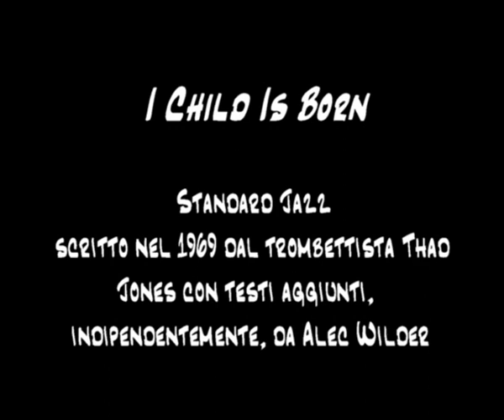I Child Is Born Live negli studi di Dot Radio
Nhare testi - violino
Antonio Ruvo - chitarra
Intervista integrale: